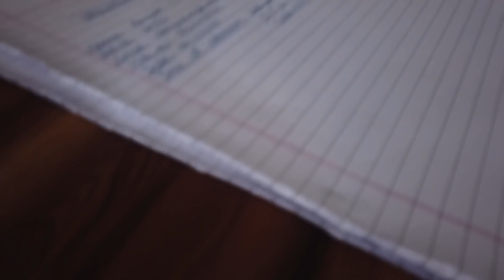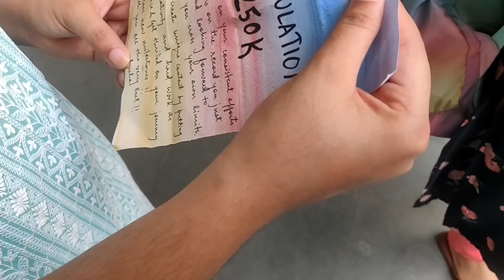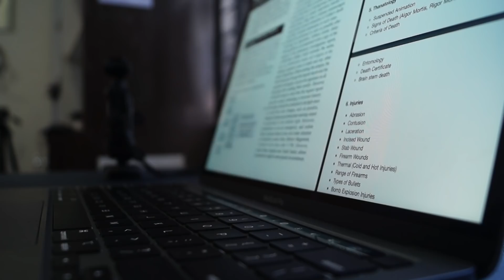A fun day at my Medical College - GMC, Nagpur Vlog #12 | Anuj Pachhel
Went to the medical college after a long time to sign the internals, met friends, and had a great time!

Filming :-
DJI OSMO Pocket
Logitech C270 HD Webcam
Rode VideoMicro
Fifine K669B
OCTOVA PRO Quadlux Mark II
Syska 12-Watt B-22
DIGITEK® DTR 550 LW
Gorilla Tripod
REO Slim Desktop
Lenovo G50-80
Zebronics ZEB-A22FHD

Motivation To Study 💪 by Anujpachhel
Prime Music :
Amazon Music: SY
Amazon Music: Motivating

Hi! Thank you for not just watching my video, but also reading the description, and this segment too! I am Anuj Pachhel, I'm in my 2nd-year MBBS, at Government Medical College Nagpur, MUHS university. I make videos on the channel about anything that interests me and helps you guys out, I also play the guitar, sing a Lil bit (I mean who doesn't), anyway thank you so much for stopping by, hope I've earned your subscription and love ❤️